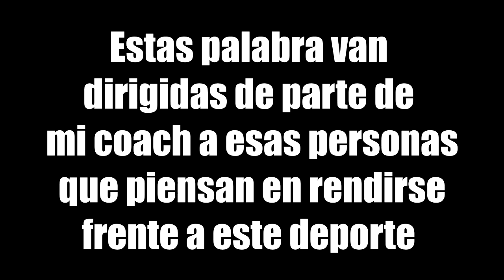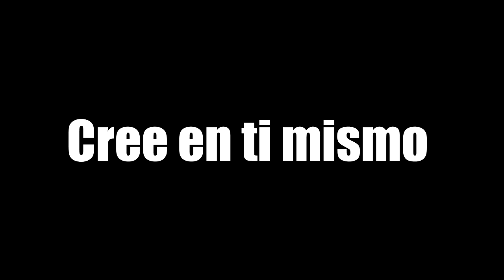Que Nadie te Diga que no Puedes - Motivación fútbol americano. Palabras de mi coach